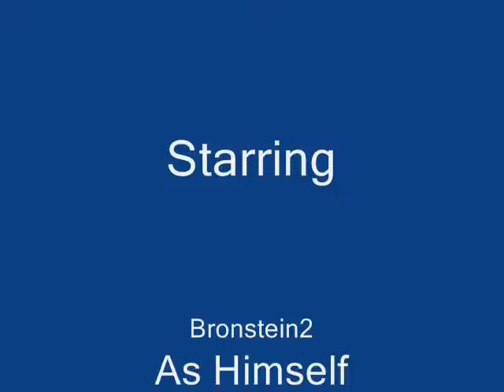Bronstein2 and Hazelnut the Platypus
Finnaly, after about 6 hours of feeding, bathing, and watching over Peanut, he grows into Hazelnut! Ok, so maybe you didn't bathe him; I think...

The song used in this film is paid for and not for resale.